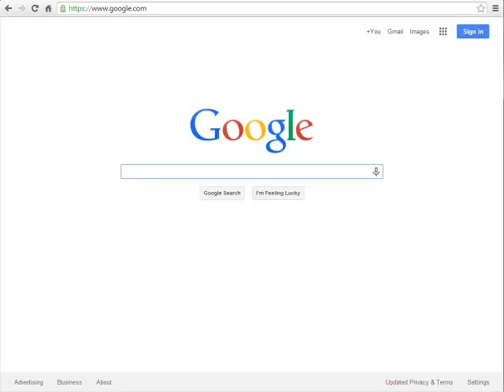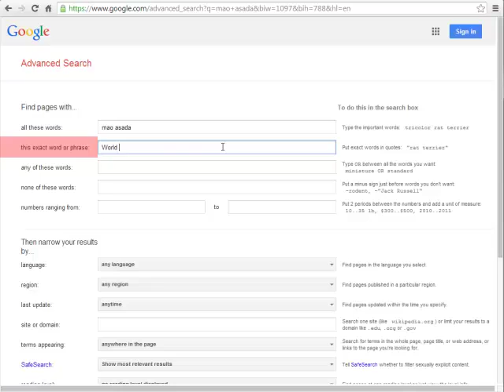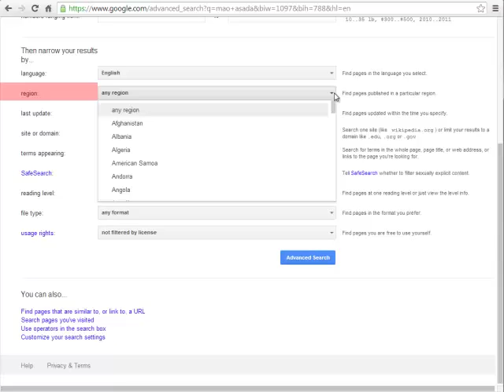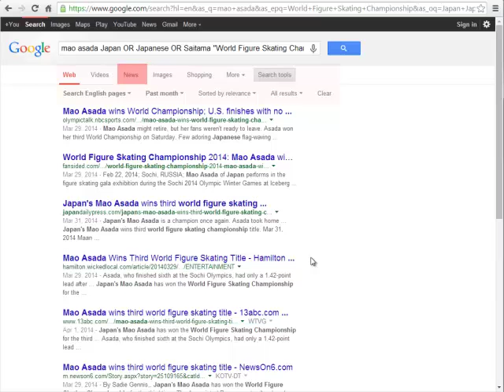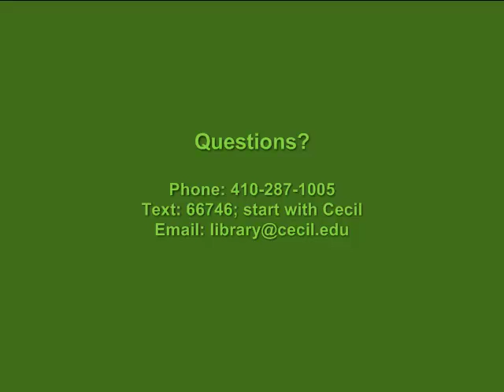Cecil College: GoogleAdvancedSearch